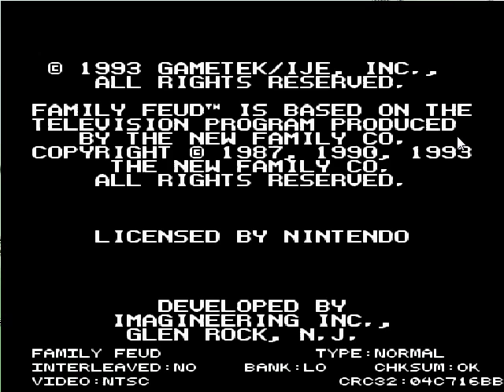Screw the Rules! I have Family Feud!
Late night game show fun!   Dreamer and I decided to randomly play the old Family Fued game by Gametek back on the SNES, and booooy did we have some laughs.  I had forgotten how funny this game could be at times!